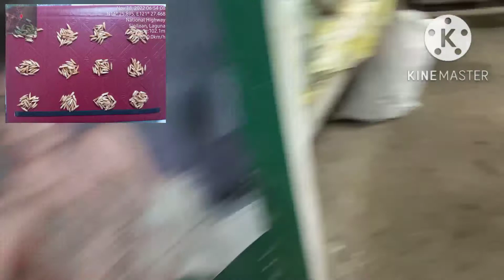GAANO KADAMING BINHING HYBRID RICE PALAY ANG SASAPAT SA ISANG HEKTARYA 1.0 ha. o 10,000 sqm?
🌾Rice Seeds Sowing in Seedbed
🌾Pagpupunla ng Binhing Palay sa Kamahan
🌾Hybrid Rice Seeds Variety
🌾SL HYBRID SEEDS VARIETY
🌾SUKAT NG MGA KAMAHANG PAGPUPUNLAAN
🌾Dami ng Punlang o Seedlings na Ipupunla sa Kada Kamahan (Seedbed)